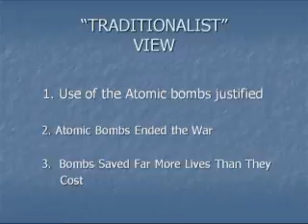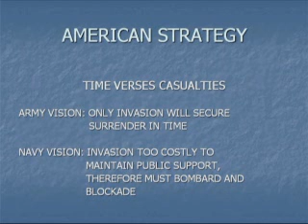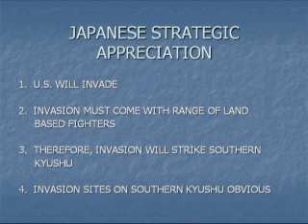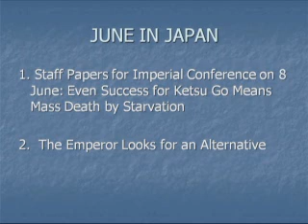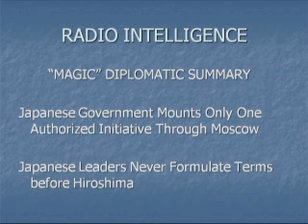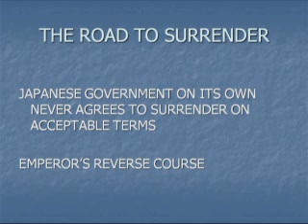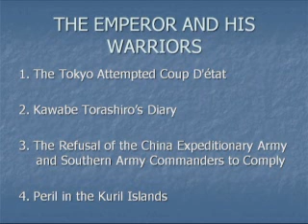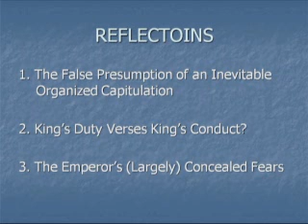"Ending the Pacific War: Fleet Admiral Ernest J. King and the New History" by Richard B. Frank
American military strategy in the Pacific during World War II hinged on the debates over the rival end game strategies of invasion versus blockade and bombardment, and in particular, Fleet Admiral Ernest J. King's role in the development of the strategy and what light it sheds on U.S. civil-military relationships.
King, in keeping with carefully honed navy strategy between the wars, was adamantly opposed to any invasion of Japan. But he also realized that if he forced a showdown on this in the first half of 1945, he likely could not prevail. He advised the Joint Chiefs of Staff that he agreed that the JCS must issue the order for the invasion so that this could be prepared as an option, but that he expected they will revisit the issue of whether they really must invade Japan in August or September of that year.

This raises very interesting and provocative questions about King's conduct and how this fits into any model of U.S. civil-military relations. Should King have masked his views (and those of Fleet Admiral Chester Nimitz, Commander in Chief, Pacific Ocean Areas) to Truman in the June 1945 meeting which was for the explicit purpose of getting the doubtful Truman to agree to an invasion? Should he instead have forthrightly stated his objections before Truman in June? Did King's decision to postpone a showdown over the invasion strategy effect the effort of the navy contingent on the staff of the JCS in presenting casualty estimates to Truman when he asked for them? Finally, how does this episode tie in to the still larger issue of the significance of military factors in the end of the Pacific War on both sides in the ongoing controversies surrounding these events?